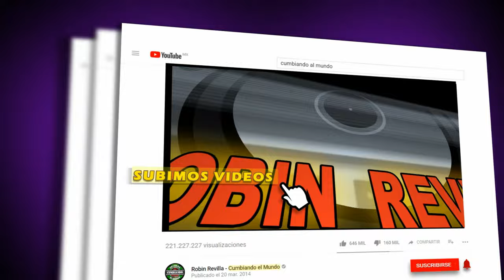LAMENTO DE CUMBIA | GRUPO CADIVER